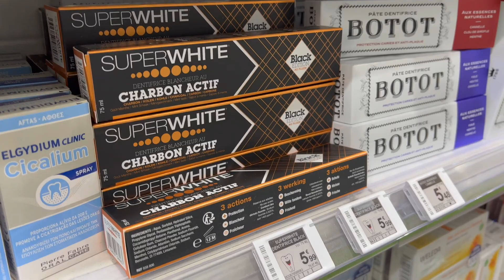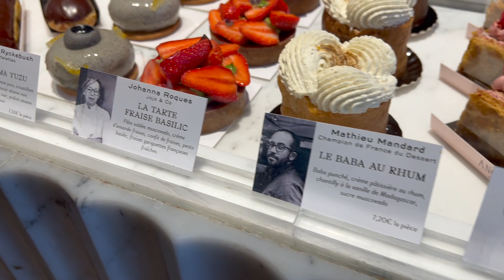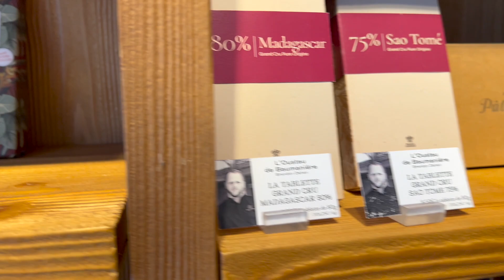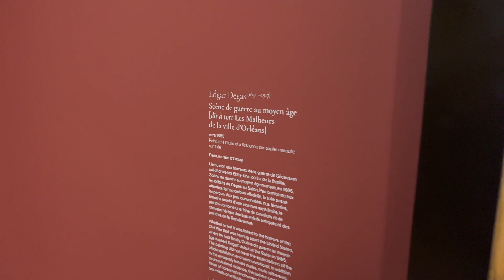Карина в Париже | РАСПАКОВКА ПОКУПОК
Карина на несколько дней улетела на встречу с подругами в Париж. Слишком много эмоций, слишком давно не виделись, чтобы полноценно снимать видео для канала, но самые впечатляющие моменты конечно увезла с собой для новой серии.
Музей Орсе, Клод Моне и Эдгар Дега.
Кондитерские с авторскими десертами самых именитых кондитеров Парижа.
Невероятный ресторан, который погружает в атмосферу рыбного рынка Цукидзи.
Прогулка по Монмартру, визит к любимым дизайнерам Victoria Tomas.
В заключении распаковка покупок под бокал шампанского.

Пишите в комментариях ваши самые любимые места в Париже!